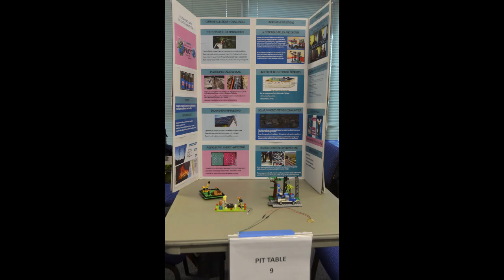2019 City Shaper FLL Qualifiers -Santa Clara Alviso Boys & Girls Club & Palo Alto Community Team.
Big THANK YOU to Intel volunteers & all our supporters and program partners! Congratulations teams!!!